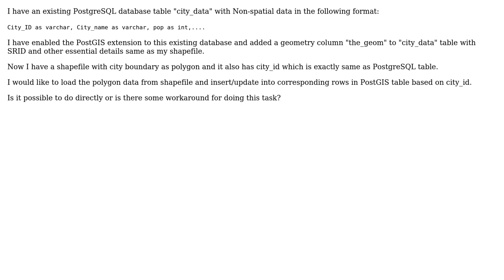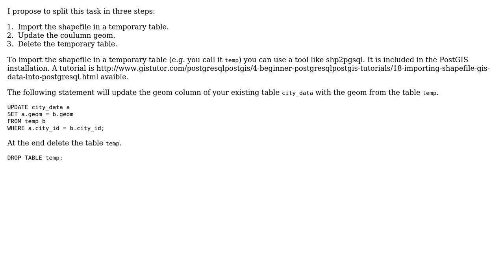GIS: Inserting spatial data into existing PostGIS geometry column from shapefile based on ID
With thanks & praise to God, and with thanks to the many people who have made this project possible! | Content (except music & images) licensed under CC BY-SA | Music | Images & others | With thanks to user yxcv user Senthil S user nmtoken and the Stack Exchange Network Trademarks are property of their respective owners. You are responsible for your own actions.